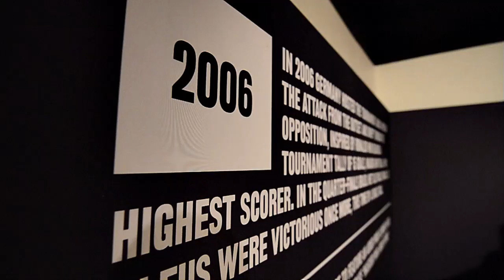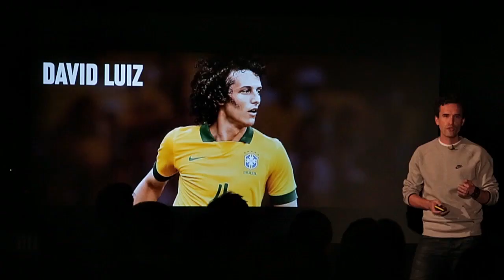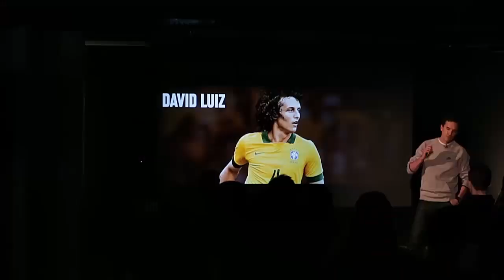Nike Brasil Shirt Launch Event in London with David Luiz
We went to London with Nike to follow the launch event of the new Brazil home kit, which they will be using in the upcoming World Cup 2014. Brazil will be hosting the tournament, and we got the chance to chat with David Luiz, a Brazil international, who talked to us about his expecations for the World Cup, the new Brazil home shirt and much more!